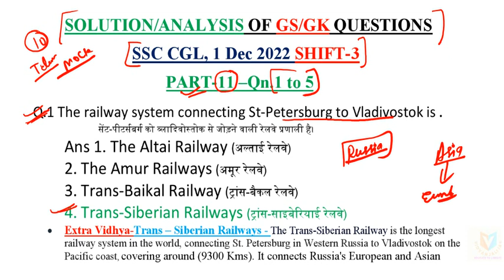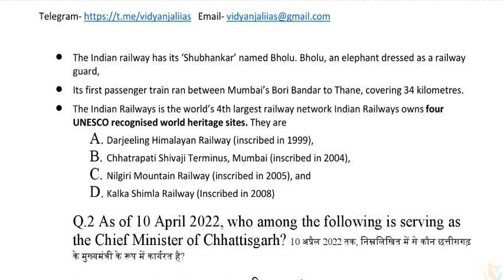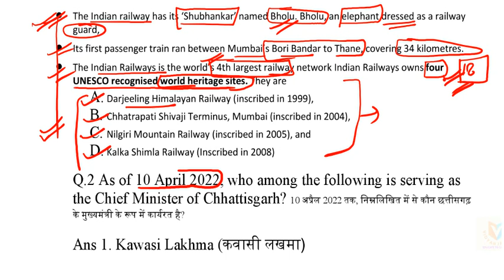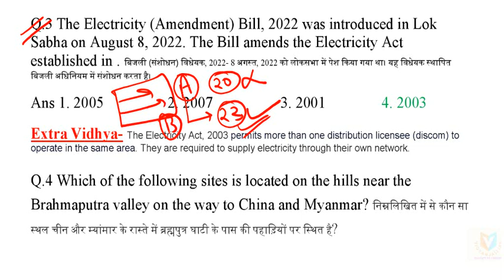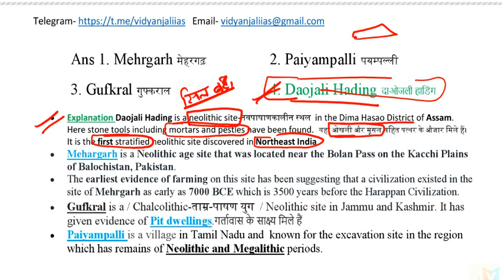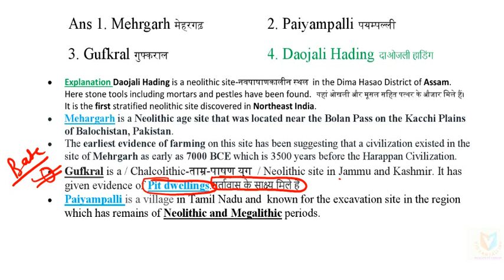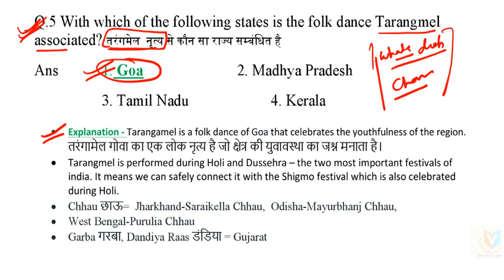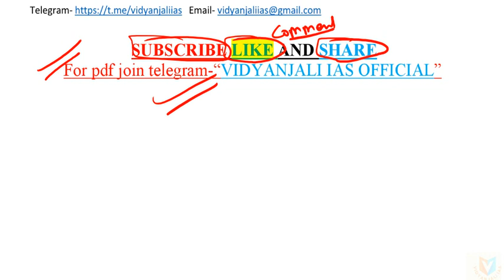PART-11, SSC CGL, RAAMBAAN SERIES FOR GK,GS,GS सामान्य अध्ययन की रामबाण सीरीज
SSC CGL, 1 Dec 2022 SHIFT-2,  FROM QUESTION NUMBER 1 TO 5,
FULL ANALYSIS,
सामान्य अध्ययन की रामबाण सीरीज
SSC MOST IMPORTANT QUESTIONS FOR GK/GS
SSC CGL, CHSL, GD, RAAMBAAN SERIES FOR GK,GS,GS सामान्य अध्ययन की रामबाण सीरीज
The railway system connecting St-Petersburg to Vladivostok is .
सेंट-पीटर्सबर्ग को व्लादिवोस्तोक से जोड़ने वाली रेलवे प्रणाली है।
Ans 1. The Altai Railway (अल्ताई रेलवे)
2. The Amur Railways (अमूर रेलवे)
3. Trans-Baikal Railway (ट्रांस-बैकल रेलवे)
4. Trans-Siberian Railways (ट्रांस-साइबेरियाई रेलवे)
Q.2 As of 10 April 2022, who among the following is serving as the Chief Minister of Chhattisgarh? 10 अप्रैल 2022 तक, निम्नलिखित में से कौन छत्तीसगढ़ के मुख्यमंत्री के रूप में कार्यरत है?
Ans 1. Kawasi Lakhma (कवासी लखमा)
2. Tamradhwaj Sahu (ताम्रध्वज साहू)
3. TS Singh Deo (टीएस सिंह देव)
4. Bhupesh Baghel (भुपेश बघेल)
Q.3 The Electricity (Amendment) Bill, 2022 was introduced in Lok Sabha on August 8, 2022. The Bill amends the Electricity Act established in . बिजली (संशोधन) विधेयक, 2022- 8 अगस्त, 2022 को लोकसभा में पेश किया गया था। यह विधेयक स्थापित बिजली अधिनियम में संशोधन करता है।
Ans 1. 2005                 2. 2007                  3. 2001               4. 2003
Q.4 Which of the following sites is located on the hills near the Brahmaputra valley on the way to China and Myanmar? निम्नलिखित में से कौन सा स्थल चीन और म्यांमार के रास्ते में ब्रह्मपुत्र घाटी के पास की पहाड़ियों पर स्थित है?
 Ans 1. Mehrgarh मेहरगढ़   2. Paiyampalli पयम्पल्ली
 3. Gufkral गुफ्कराल            4. Daojali Hading दाओजली हाडिंग
Q.5 With which of the following states is the folk dance Tarangmel associated? तरंगमेल  नृत्य से कौन सा राज्य सम्बंधित है
Ans   1. Goa    2. Madhya Pradesh
3. Tamil Nadu   4. Kerala